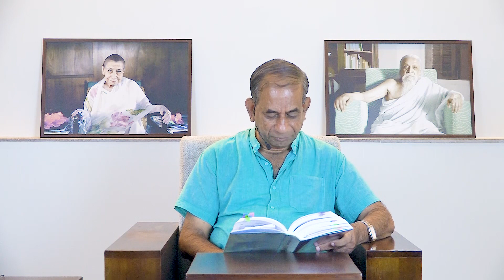Sri Aurobindo: Savitri Parts 2-3 | CWSA 34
Writings of Sri Aurobindo. This is a summary of CWSA 34.

A talk by Dr Alok Pandey.
To listen to the audio or download as mp3 go